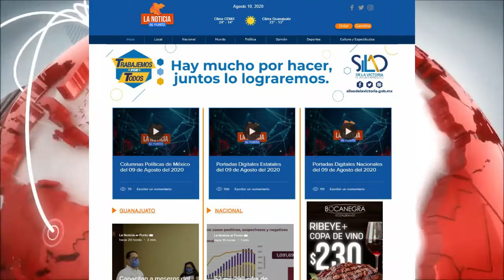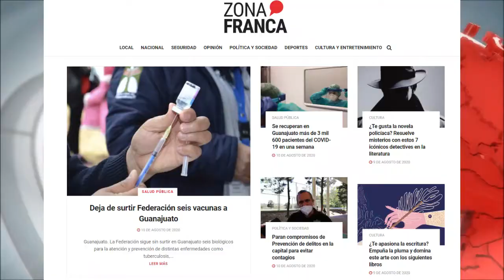Portadas Digitales Estatales del 10 de Agosto del 2020